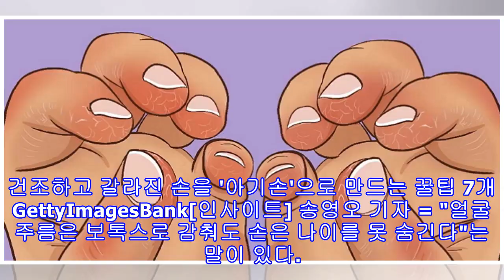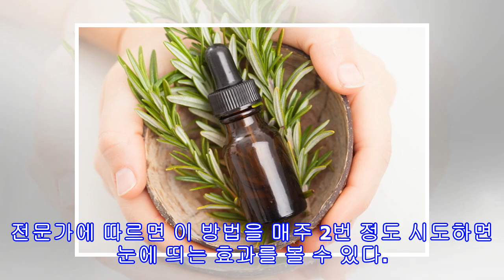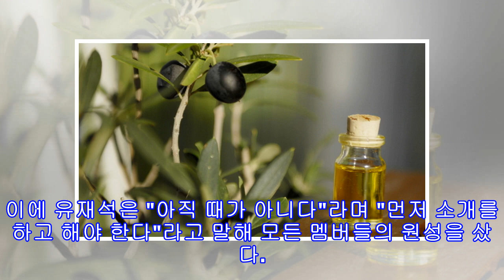건조하고 갈라진 손을 '아기손'으로 만드는 꿀팁 7개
건조하고 갈라진 손을 '아기손'으로 만드는 꿀팁 7개 GettyImagesBank[인사이트] 송영오 기자 = "얼굴 주름은 보톡스로 감춰도 손은 나이를 못 숨긴다"는 말이 있다. 많은 사람이 얼굴 피부에는 공을 들이지만 손 피부는 등한시한다는 뜻이다. 특히 요즘같이 찬바람 부는 겨울철에는 더더욱 손끝이 부르트고 갈라지는 등 관리에 어려움을 호소하는 사람들이 많다. 핸드크림을 발라도 손등이 쩍쩍 갈라진다면 좀 더 특별한 케어를 해보는 것을 추천한다. 단번에 '아기 손'으로 만들어줄 간단한 홈 케어 방법을 소개하니 시도해보는 것은 어떨...